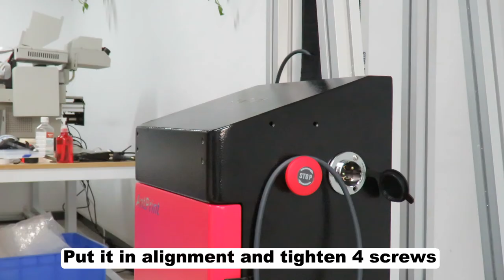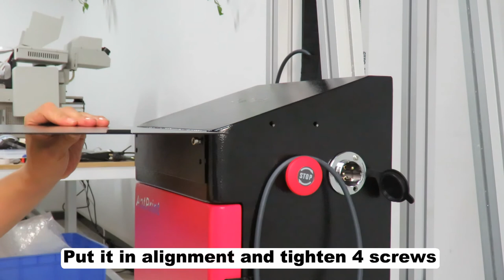How to install the Antprint wall printer (Step.1)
Antprint Co., Ltd. You will learn
1) How to install the printer guide rail？
2) How to install the printer？
3) How to install the gear rack？
Welcome to know more about